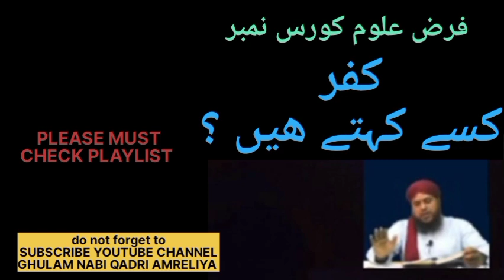کفر کسے کہتے ھیں؟KOFOR KISE KEHTE HAIN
فرض علوم کورس سے متعلق مزید ویڈیوز کے لیے لنک کو کلک کریں اور ھمارے چینل کو سبسکرائب کریں
پلے لسٹ ضرور ملاحظہ کریں
ویڈیو کو لائیک اور شئیر کریں
شکریہ